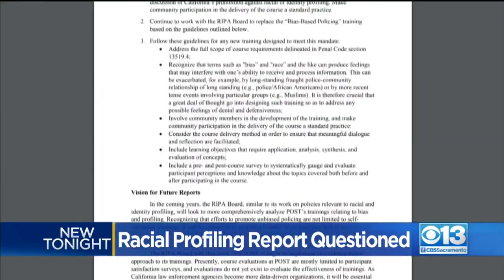Racial Profiling Report Questioned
A new report shows almost no racial profiling by police in California, but its already being called into question.